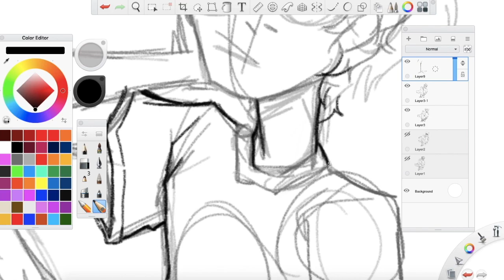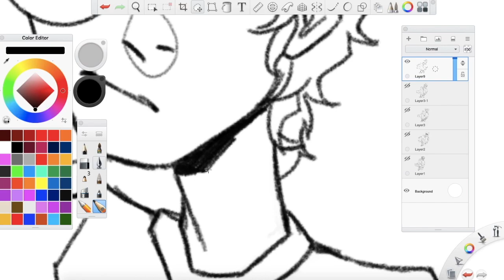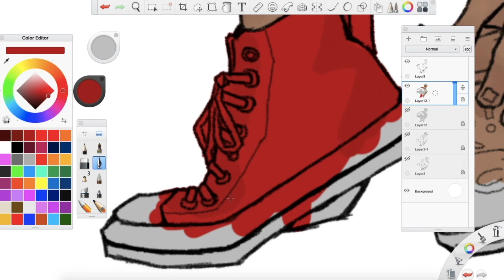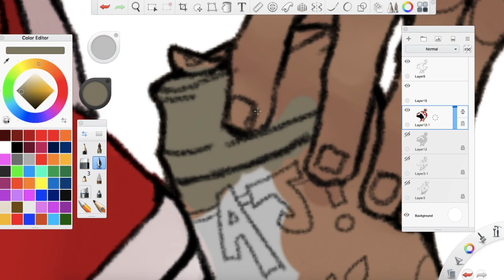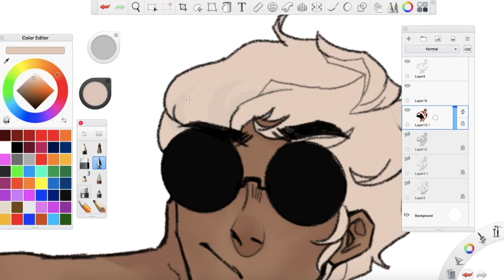speed paint - dave strider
alright i see your point

song: feel good inc - gorillaz